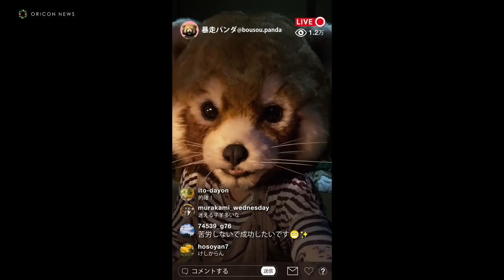有村架純、仲野太賀に手を取られダンス！ワイヤーアクションにも挑戦 ピッコマ新CM「アメハナカラス」シリーズ 第3話